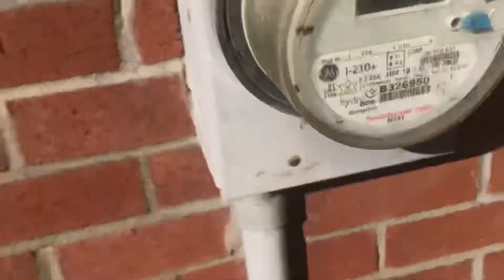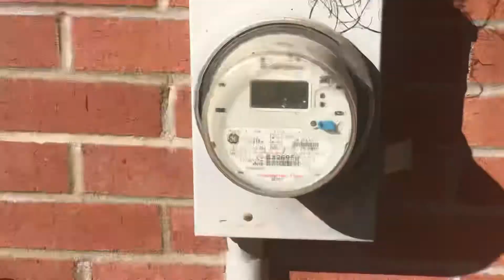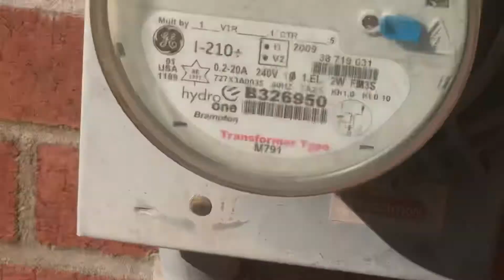Oh no! Baby bird fell down🥺😢😢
Nest is very small for 4 baby birds now,luckily the bird fell down on the pillow❤️